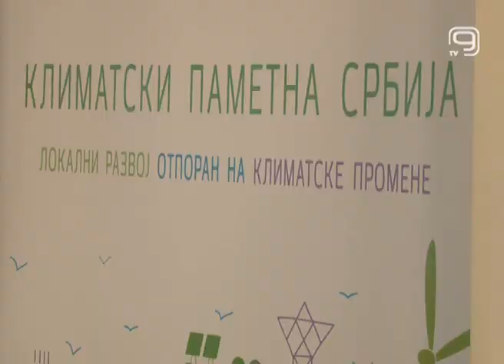TV KANAL9, NOVI SAD: U borbi protiv klimatskih promena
U borbi protiv klimatskih promena neophodna su inovativna rešenja na lokalnom nivou, smatraju u Ministarstvu zaštite životne sredine, koje je u tom cilju, u saradnji sa UNDP-om, pokrenulo projekat prezentovan na dvodnevnoj konferenciji u Novom Sadu.